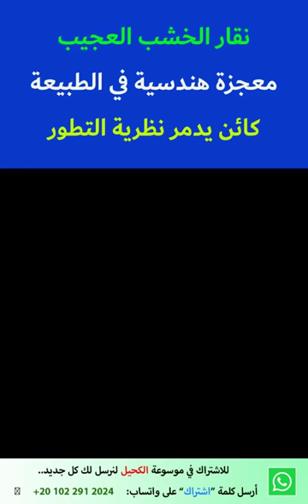سر جمجمة نقار الخشب.. لماذا لا تتحطم | عبد الدائم الكحيل